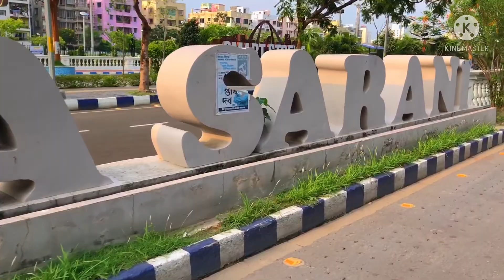New Town Smart Street | Cycling Vlog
New town smart street
Electric car charging station
Tesla car charger in new town
New town drone shorts

Bye bye take care Tata